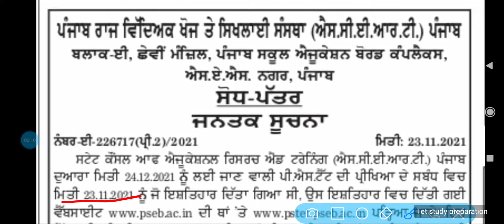pstet new notice 2021 | online application start | PSTER RECRUITMENT